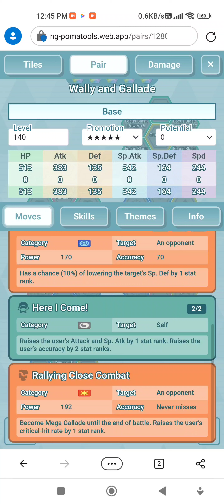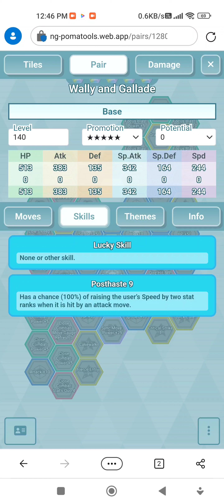Pokemon Masters EX - Wally & Gallade หนุ่มนักสู้คู่หูสุดเท่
วีดีโอนี้เรามาทำความรู้จักกับ Sync Pair ตัวเก่าที่ได้รับการขยาย Sync Grid เพิ่มอีกตัว มาดูกันว่าตัวนี้โดดเด่นยังไงและ Sync Grid ที่เพิ่มขึ้นจะช่วยเสริมอะไรได้บ้าง